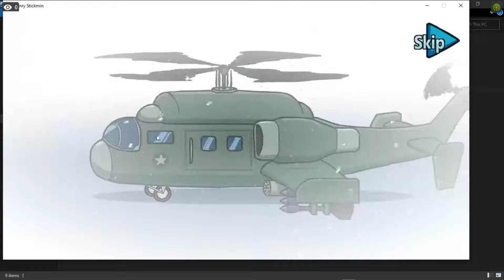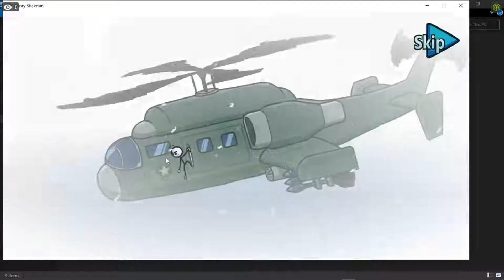henry stickmin gameplay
GPU: GeForce GTX 750 Ti
CPU: AMD FX(tm)-8350 Eight-Core Processor
Memory: 12 GB RAM (12 GB RAM usable)
Current resolution: 1366 x 768, 60Hz
Operating system: